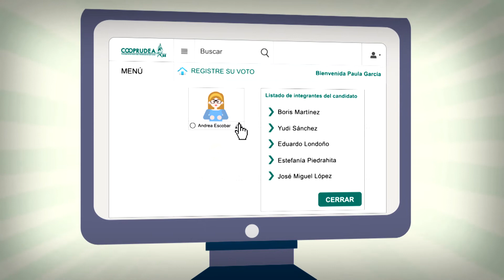Videotutorial para votar en la elección de delegados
Cooprudea Cooperativa de Profesores de la Universidad de Antioquia